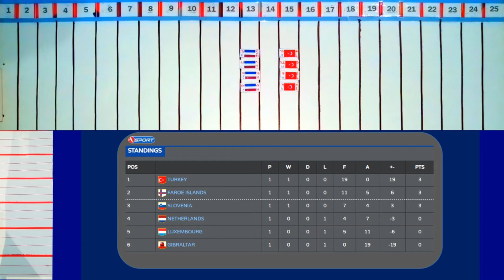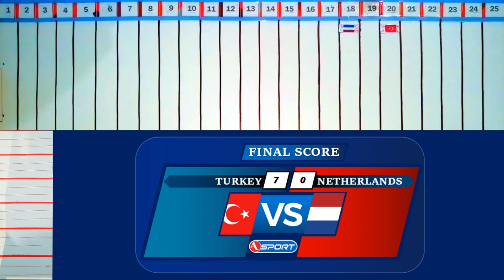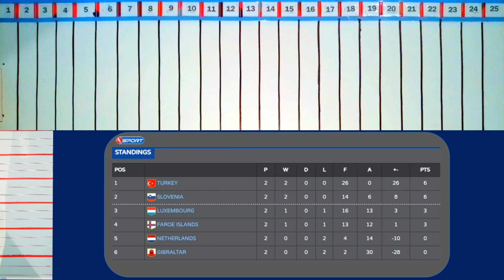TURKEY VS NETHERLANDS türkiye hollanda Turkije Nederland (euro qualification game group 9 season 3)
this videos are about competition games. 100% like a humans in sport but on the table. follow us and you'll know.